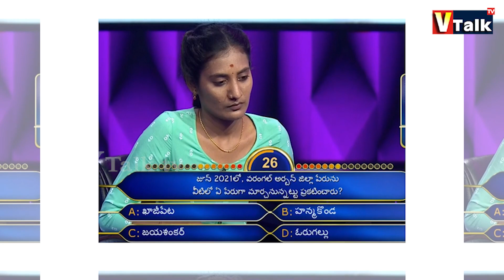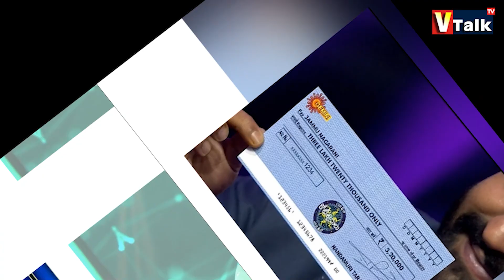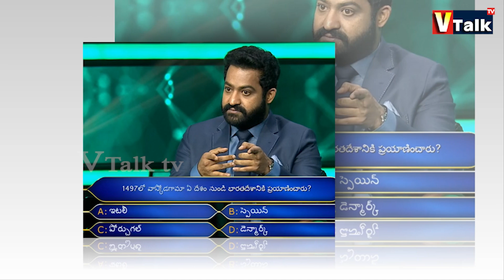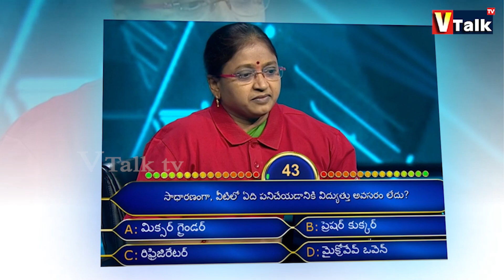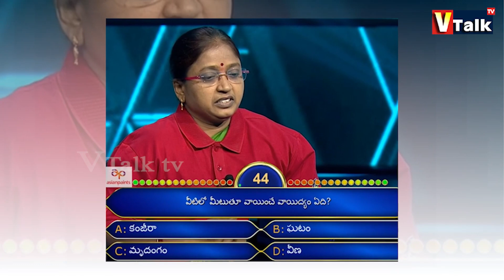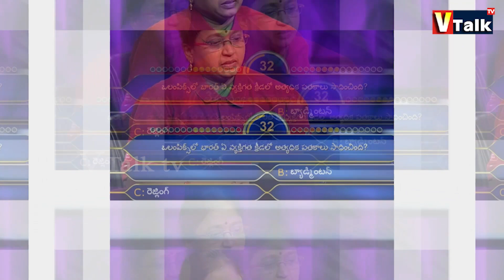Evaru Meelo Koteeswarulu Episode 29 | Questions | Jr NTR |Hemalatha| Yadadri | Nagarani ||VTalkTv